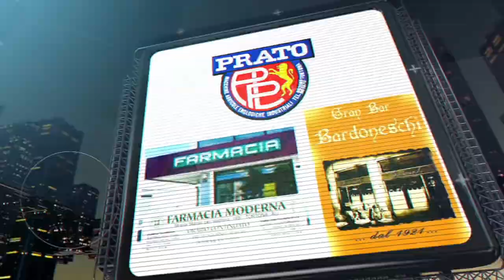Folgore Caratese - HSL Derthona: intervista a Luca Sacco